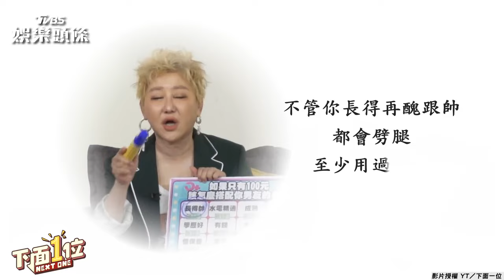藍心湄曝理想型條件「帥最重要」 吐槽胡瓜與啦啦隊員緋聞：你有病！｜TVBS娛樂頭條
影音授權： @ytnextone_1